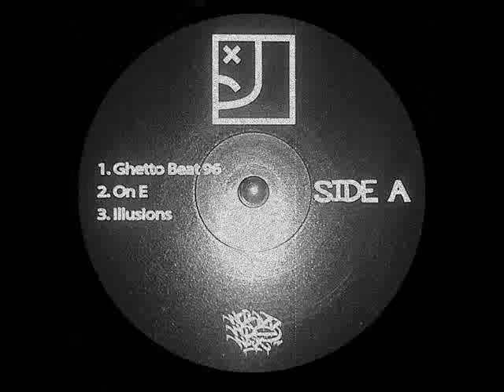Empty Pocketz - Who Got The Mottz